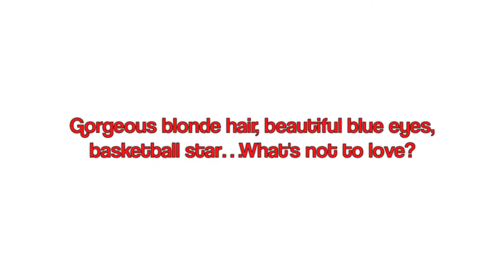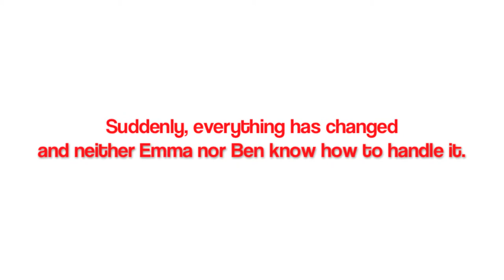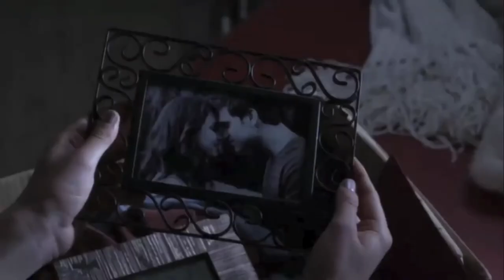The Story of Us Book Trailer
Book trailer for "The Story of Us" by Julia Chapman